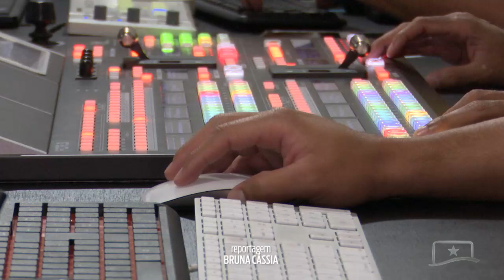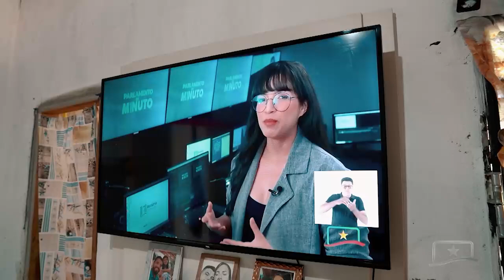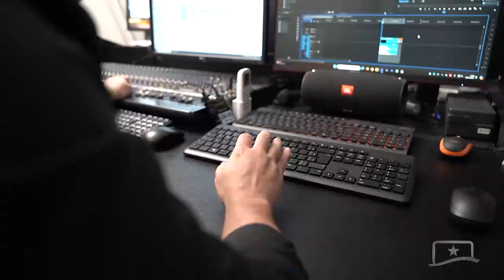TV ASSEMBLEIA COMPLETA 9 ANOS DE ATUAÇÃO EM RORAIMA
A TV Assembleia completa nove anos de atuação no estado. Nesta quarta-feira, 7 de agosto, dia do aniversário da emissora, estreia um documentário sobre as atividades desenvolvidas e os avanços da emissora ligada ao Poder Legislativo Estadual.